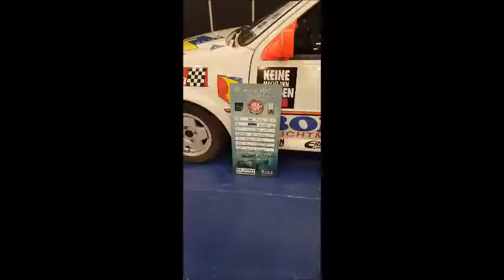Essen Motorshow 2021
Song Title: He-Man - Symphonic Orchestra
Music recomposed and arranged on keyboard by Patrick Kron

Track 1: DJ Snake & Dillon Francis - Get Low
Track 2: Shark City Click - Head Bust